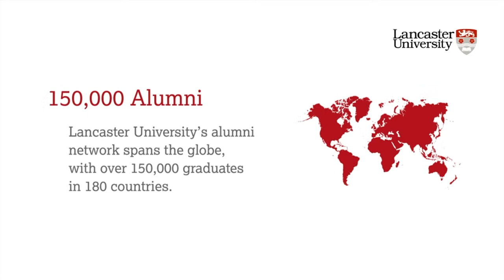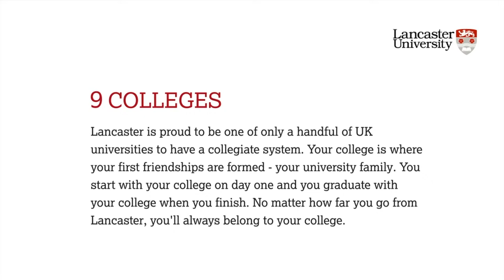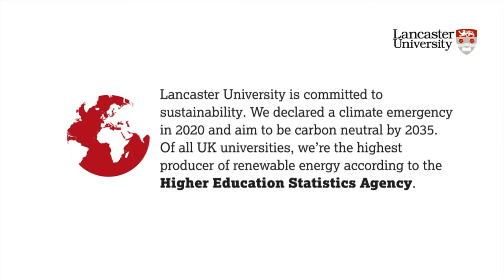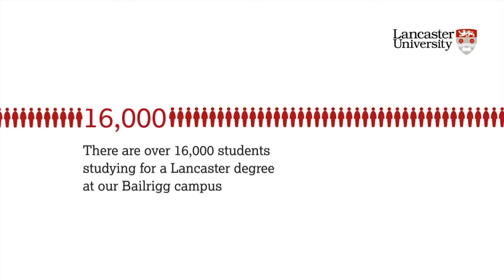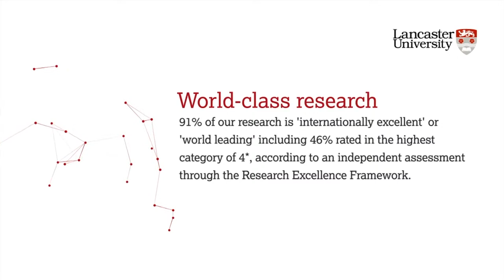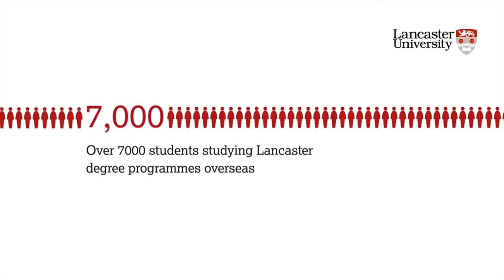Lancaster University Graduation 4:30pm Monday 25 July 2022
Ceremony 17 - Lonsdale College graduations in Economics, Entrepreneurship, Management School Undergraduate Office, Management Science, Marketing, and Organisation Work and Technology.